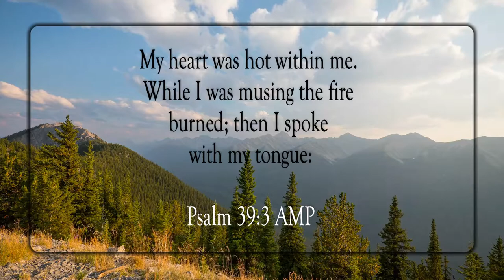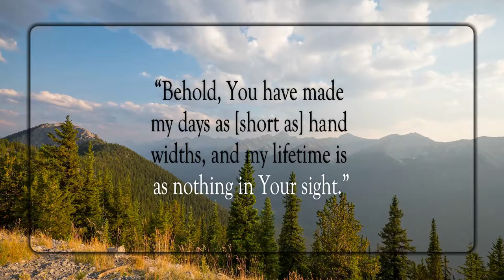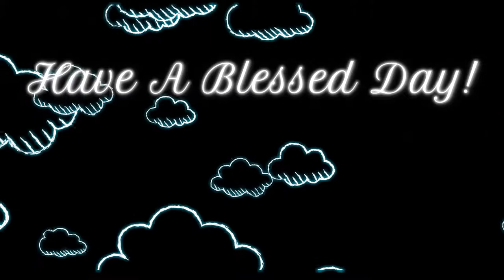Lord, Let Me Know My Days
Scripture of the Day! Lord, let me know my days!